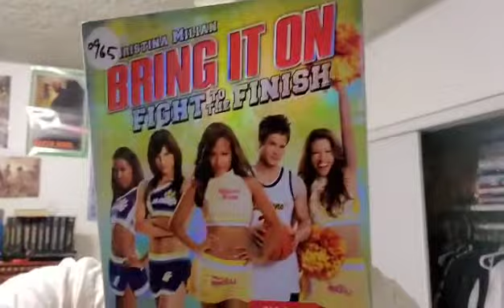The Movie Wizard of Oz - Bring It On: Fight to The Finish (2009) Review